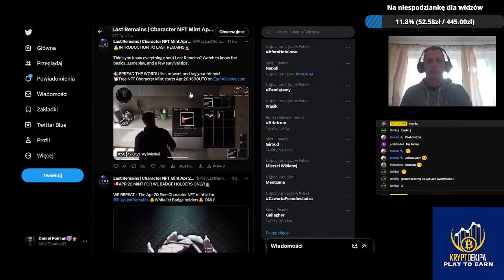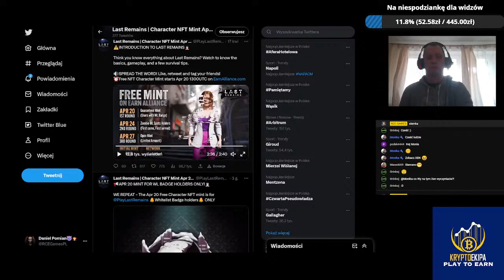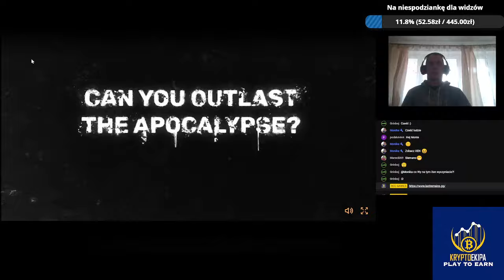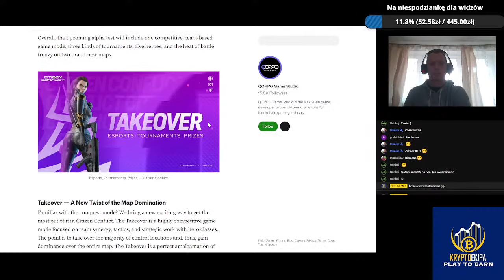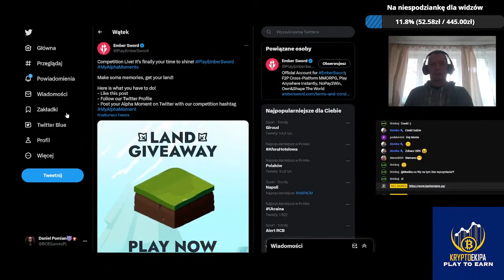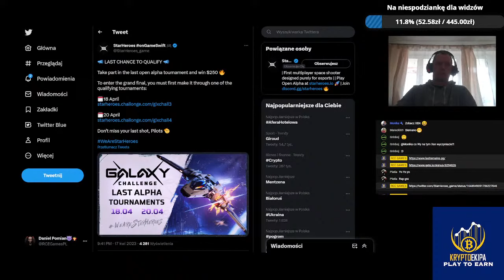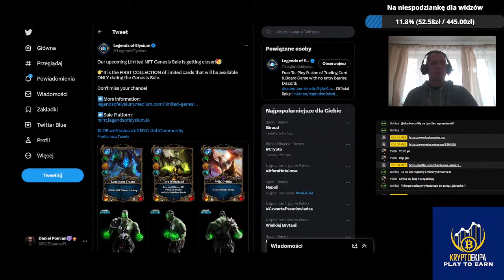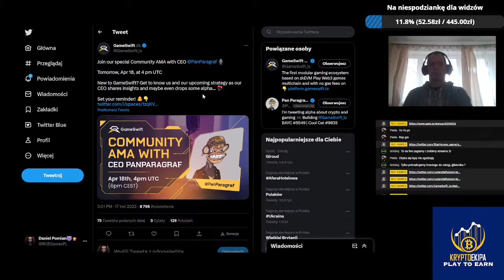Free mint w Last Remains | Alpha 2.0 w Citizen Conflict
Gamingowe Newsy, które powstają na podstawie porannych livów o 9.00 a następnie w mocnym skrócie dostajecie samą śmietankę
Dziś o:
[00:00-04:44]✅Spoglądamy na Last Remains i sprawdzamy kiedy free mint
[04:45-07:47]✅Citizen Conflict wydaje alpha 2.0
[07:48-08:56]✅Ember Sword testy i konkurs
[08:57-10:17]✅Alaska Gold Rush spalanie i listinfg tokena $CARAT
[10:18-11:15]✅Ostatni turniej w StarHeroes
[11:16-14:46]✅Legends of Elysium sprzedaż Genesis NFT i przypomnienie o kampanii Learn&Earn
[14:47-15:31]✅GameSwift AMA z CEO Pan Paragraf
[15:32-16:24]✅Daj like, koment i suba

🏃‍♂️🏃Reflinki🏃‍♂️🏃
😎Rejestrując się z mojego reflinka wspierasz mój kanał😎:

KOD: Zprdp0dL5T

💲Możesz wspierać rozwój kanału w krypto💲:
TRX:TK4WWizMCQiL2HgFYabd66o3doXMPeD7xH
ETH/Polygon(Matic)/BSC:0xCBE46f5645a7C2Ac1ac52337d997ECfd8c4329ac